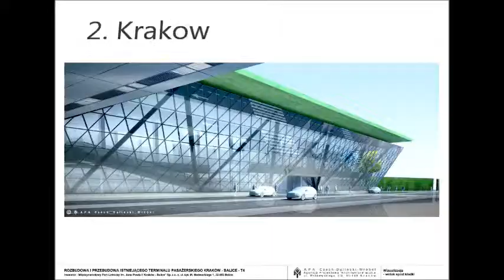10 biggest airports in Poland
10 największych lotnisko w polsce